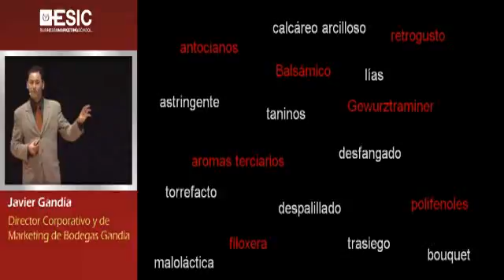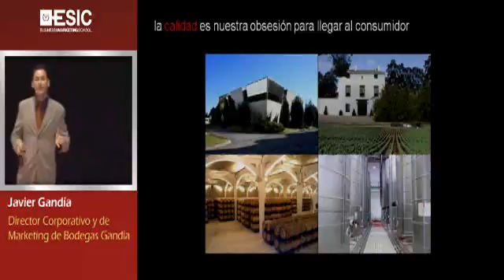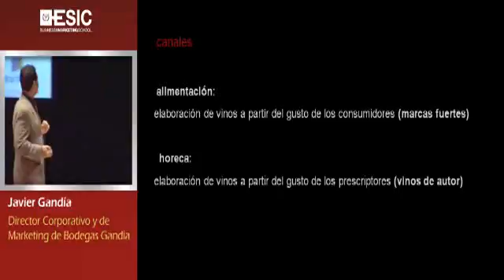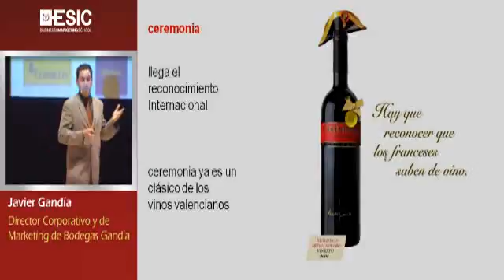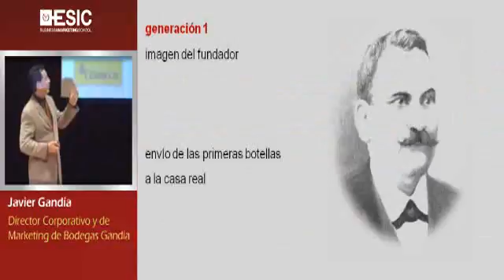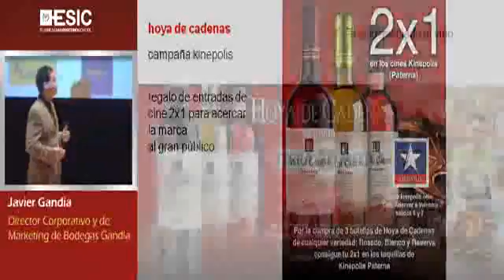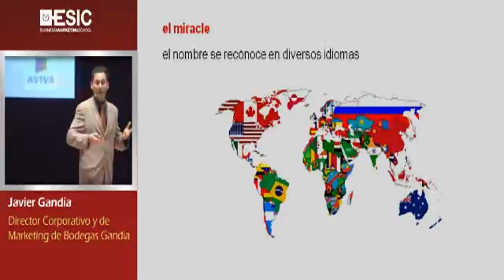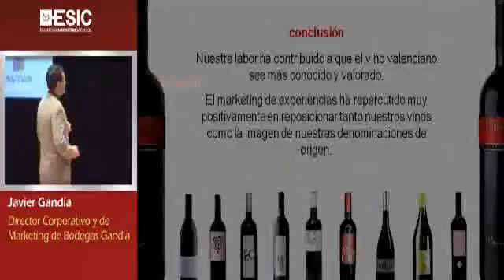Javier Gandía. Bodegas Gandía. Un nuevo marketing vinícola. HEMESIC 2009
Javier Gandía, Director Corporativo y de Marketing de Bodegas Gandía, presenta Un nuevo marketing vinícola  en el VI Encuentro Hoy es Marketing 2009. Una visión de cómo el sector vinícola se adapta para llegar a todos los públicos.